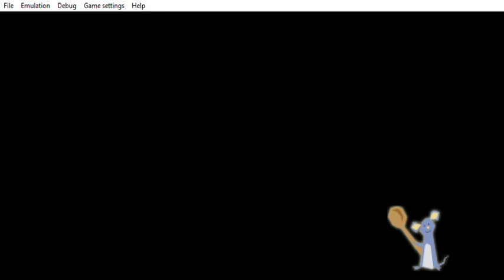PPSSPP v1 11 3 ULUS10247 RATATOUILLE 2022 09 22 17 06 40